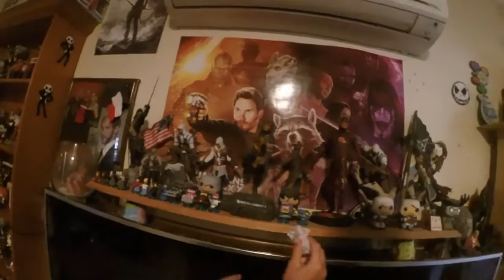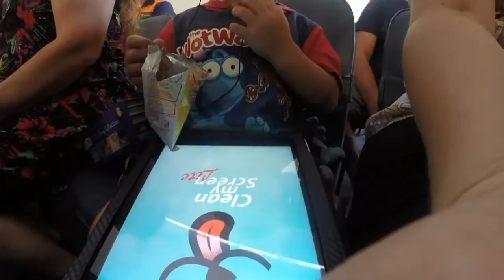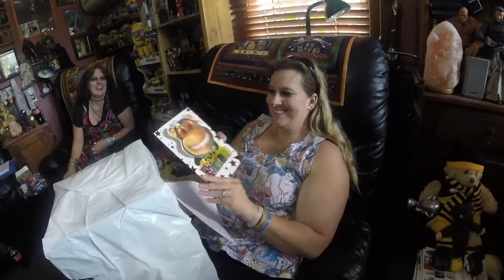Daily Vlog 110: Emma's Birthday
EMMA TURNS 32 AS THIS HUGE BUSY WEEK IS STARTING TO COME TO A CLOSE ,

LIKE AND FOLLOW US ON ALL THE SOCIAL MEDIAS

Josh: XVendettta
Emma : XVemmix